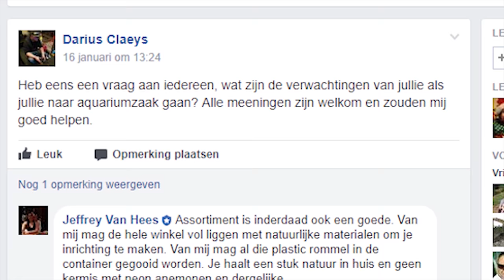Aquarium winkels - Welk aquarium winkel kiezen? | Aquarium Sunshine Valley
Bezoek mijn nieuwe website/webshop op Een aquarium winkel kiezen is niet altijd zo eenvoudig, je wil namelijk jouw aquariumvissen kopen in een aquarium winkel die gewoon GOED is. Je wil niet in het bedrog komen dat je slechte vissen koopt simpelweg omdat je bij de verkeerde aquarium winkel koopt, toch? Welke criteria vinden JULLIE belangrijk om een aquarium winkel BETROUWBAAR te vinden?
Het is niet zo dat je automatisch een goede deal doet als je jouw aquarium vissen of aquarium benodigdheden in een aquarium speciaalzaak koopt, want ook daar kan het fout lopen. Dit is geen aquarium winkel review, maar gewoon overlopen waaraan een aquarium winkel moet voldoen om een goede keuze te maken waar je jouw spullen koopt.

In dit soort aquarium winkel moet je zeker GEEN aquariumvissen kopen!
Deze video kwam er naar aanleiding van een topic die gestart werd in de FB-groep Aquarium Voor Starters.

Welke dingen vinden jullie belangrijk waaraan een aquarium winkel voldoet?
Dat was de vraag.

Ik bespreek in deze video de reacties die er kwamen van mensen die zeggen wat ze belangrijk vinden en dus ook in welke aquarium winkel ze zeker en vast geen aquariumvissen zouden kopen. Het aanschaffen van aquariumvissen is een activiteit die de nodige aandacht verdient en de aanschaf van aquariumvissen hangt dan ook grotendeels af van de aquarium winkel die je bezoekt. Als je geen vertrouwen hebt in de aquarium winkel, dan is de kans klein dat je er vissen voor in je aquarium gaat kopen, of aquarium decoratie.

Een vis aquarium kopen is een kwestie van vertrouwen in de aquarium winkel of de verkoper! Aquarium Sunshine Valley